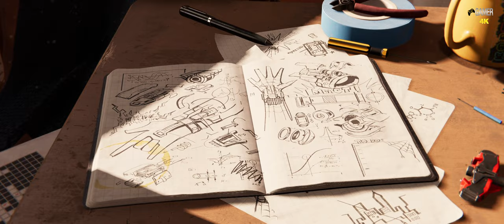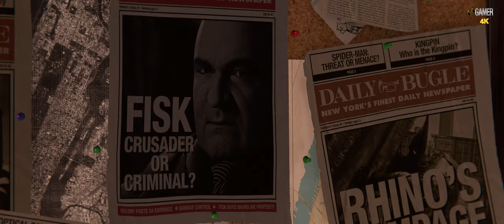Spider-man Remastered ( WALKTHROUGH - 4K - 60FPS - PC ULTRA - No Commentary )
Key Features
Be Greater